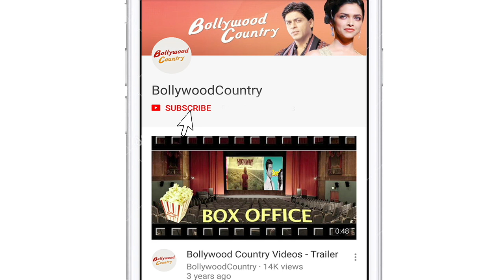Urvashi Rautela donates 27 oxygen concentrators in Uttarakhand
Urvashi Rautela has donated 27 oxygen concentrators in Uttarakhand to help in the war against Covid. The actress made the contribution through Urvashi Rautela Foundation.